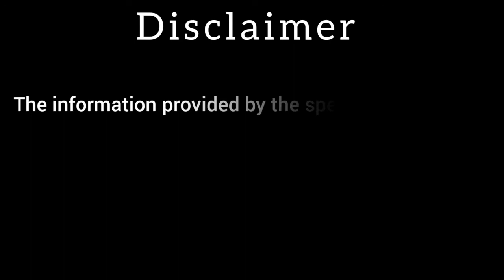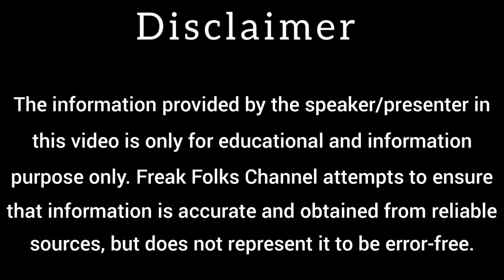Honest Talk with Mr. Jayaprakash Kalappan on Is India Ready for Cashless Economy ?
JAYAPRAKASH KALAPPAN is currently Chief Financial Officer and Company Secretary at Panasonic Appliances India Company Limited, Chennai, a Japan MNC. He is a qualified Chartered Accountant, Cost Accountant and Company Secretary and has over twenty years of rich experience ranging from financial strategy, corporate financing, compliance, regulatory,
merger and acquisition, risk management, legal, secretarial and strategic alliances in IT/ITES, Service and Manufacturing sector Industries.
Prior to Panasonic, he was with R. Stahl Private Limited, a German MNC as Head Finance and Company Secretary. He was also previously worked with Lumina Datamatics Limited, an US MNC as Financial Controller and Company Secretary.
He won the Best CFO - FMCG Award 2021 conferred by All India Association of Industries. He has also recognized as a winner of CFO100 Roll of Honor 2019 & 2020 Awards for two consecutive years in the category of "Cost Control Management" and “Cash Management” respectively and CFO Story Award 2019 in the category of Cost Control & Management.